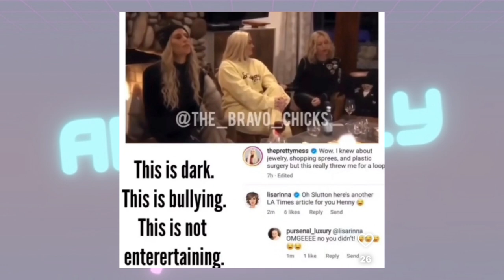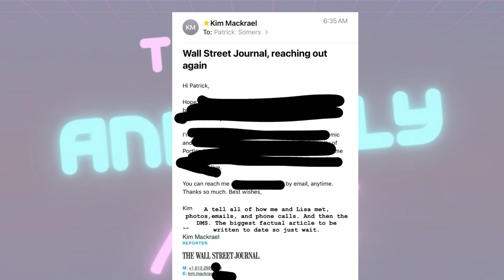Diana Calls Sutton A C*nt And A Snake | Lisa Still Shading Sutton | This Aspen Trip Is Pure HELL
I am TIRED of the same blame Sutton game every single week. This is the worst season to ever air on RHOBH. Bravo fire these bullies this is disgusting having to watch this.